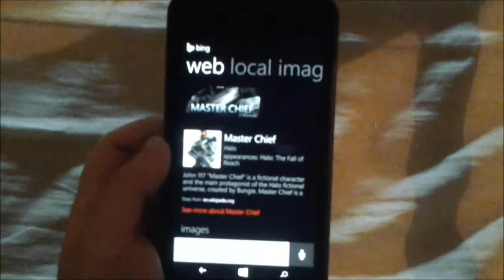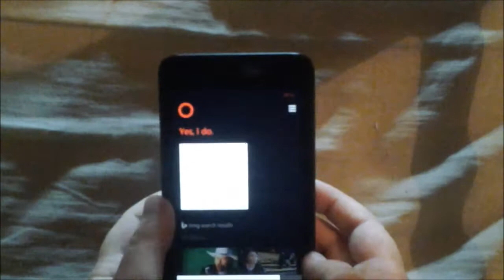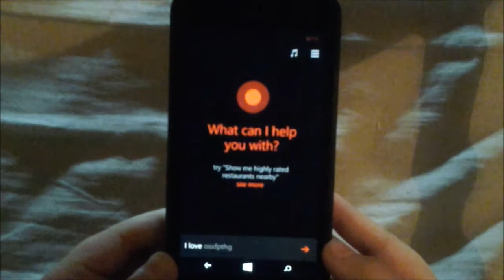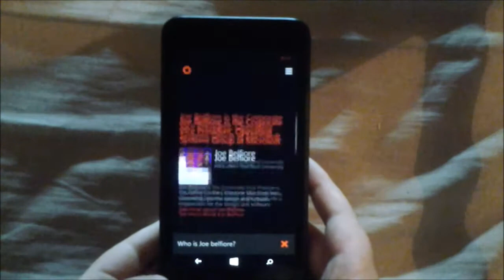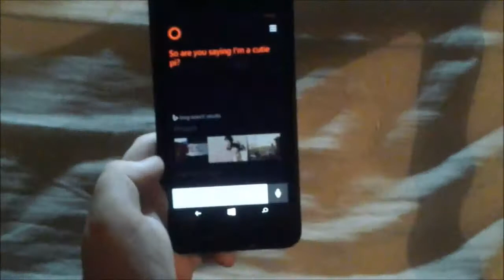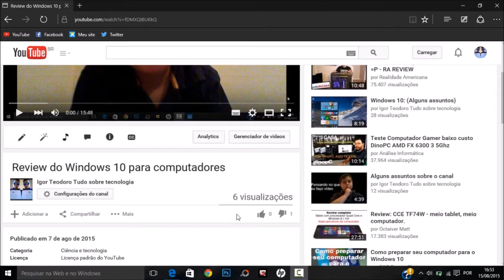Cortana no Windows Phone 8.1 Referências sobre o Halo